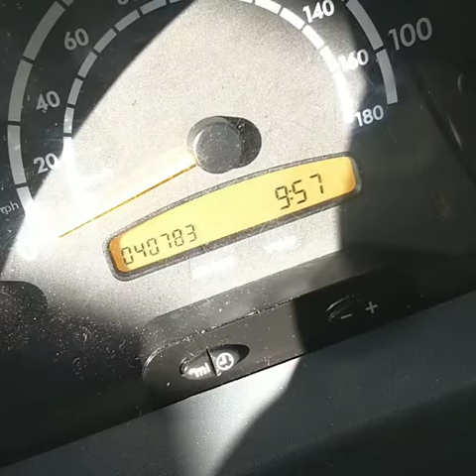Take your Sprinter to a trusted (Sprinter) mechanic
Always take your Sprinter to a trusted (Sprinter) mechanic. What are some of your mechanic horror stories?
Find sprinter parts and help at millionmilesprinter.com